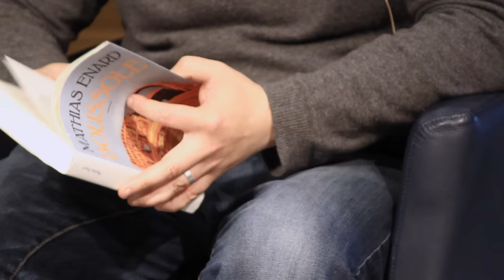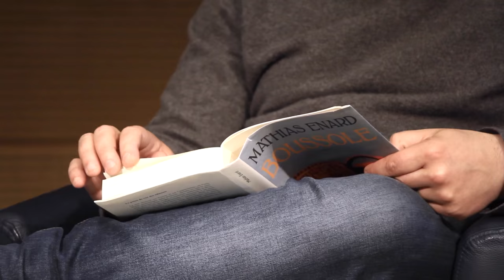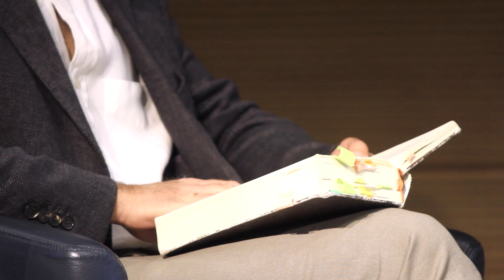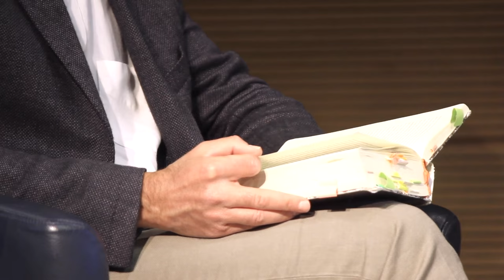Navid Kermani & Mathias Enard-12-05-ipw